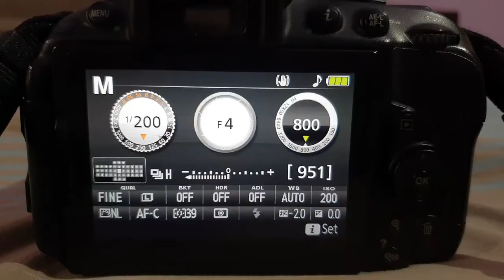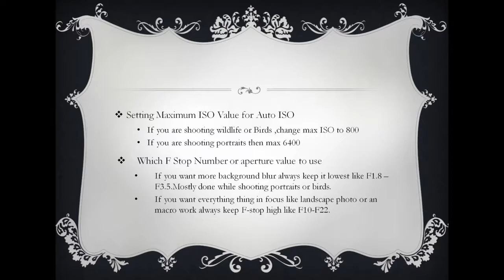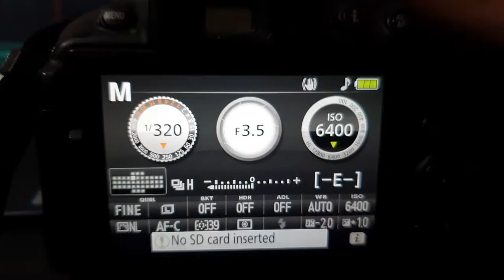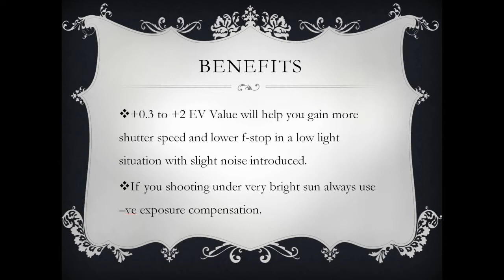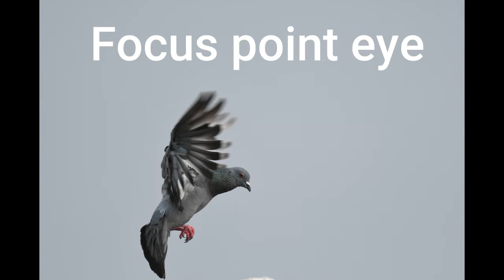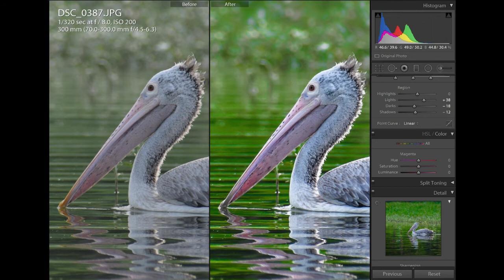Photography tips that every beginner photographer must know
Whatever mistakes I have done I tried to discuss so that you don't commit.
These points are discussed in the video
1. Adjust maximum ISO value
2. Choose an appropriate f-value aperture
3. Make use of exposure compensation
4. Remember to adjust your focus point
5. Think about composition before photographing
6. Learn to post-process images

Please share among your friends